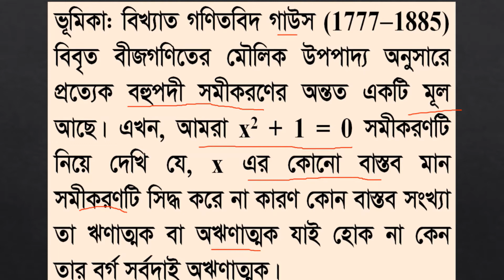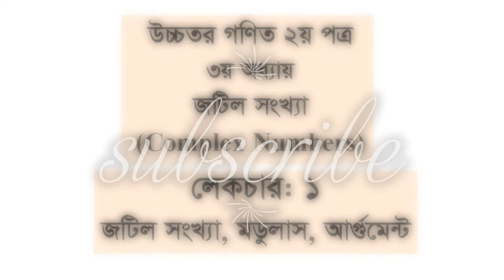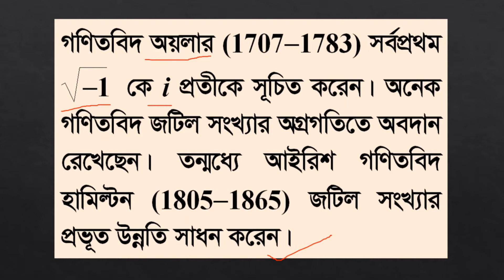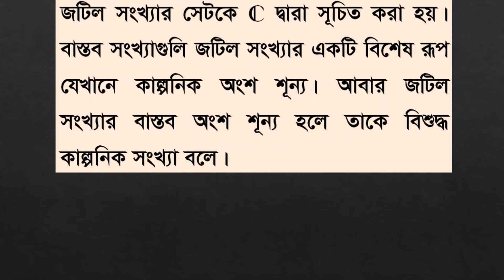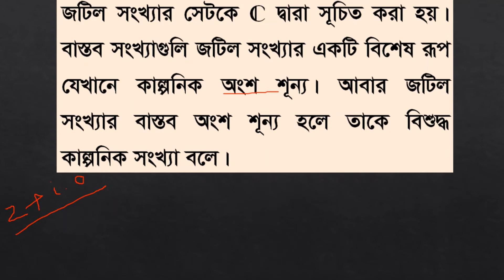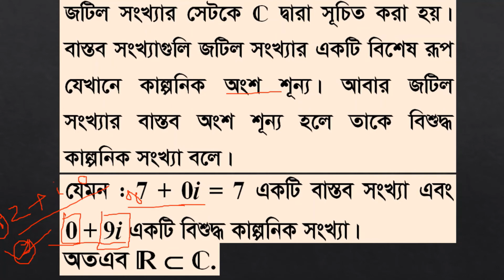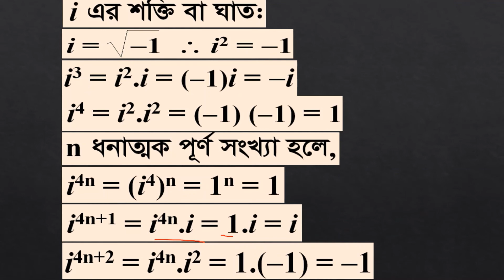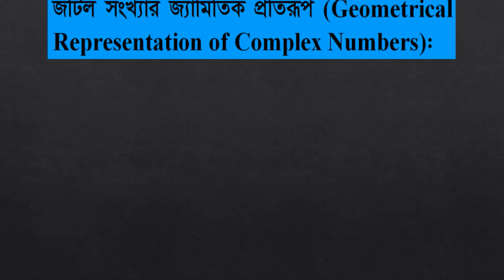1.এইচএসসি উচ্চতর গণিত/ দ্বিতীয় পত্র/তৃতীয় অধ্যায়/জটিল সংখ্যা/লেকচার-1(i)/Complex number/Lec-1/1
Complex number / জটিল সংখ্যা - শব্দটি শুনলেই জটিল মনে হয় । তবে এটি মোটেই জটিল নয় । একটু জেনে নিলেই সহজ হয়ে যায় । আমরা সেই সহজ হওয়ার কাজটি এই লেকচার গুলোতে আলোচনা করে অর্জন করা চেষ্টা করব ।আল্লাহ আমাদের সহায় হোক ।